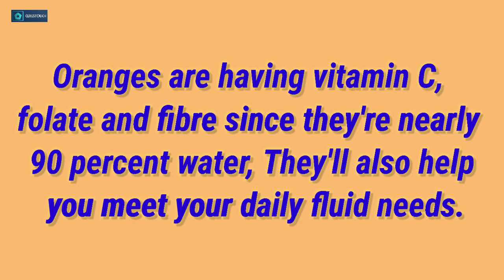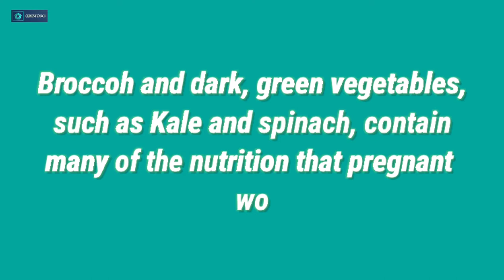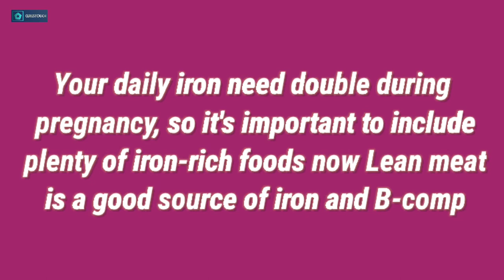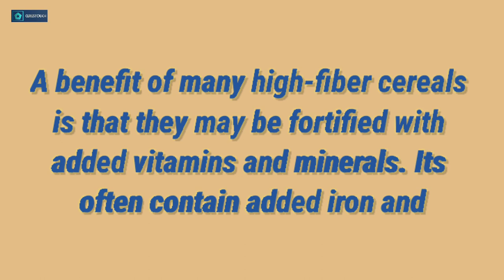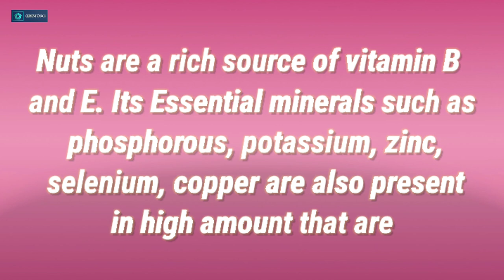12 Foods to Eat During Pregnancy | गर्भावस्था के दौरान 12 खाद्य पदार्थ खाने के लिए || Sunil Kumar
📱Watch my more Youtube videos:-

Video is made only for gaining knowledge during pregnancy and you may leave your comments in the comment box.

Edit by:- Sunil Kumar